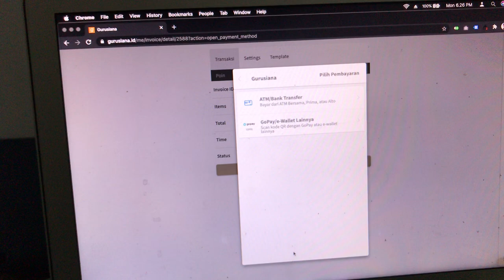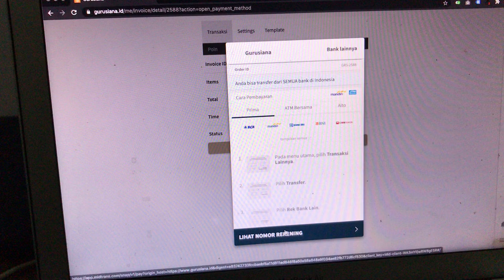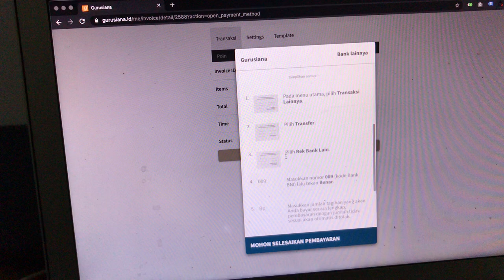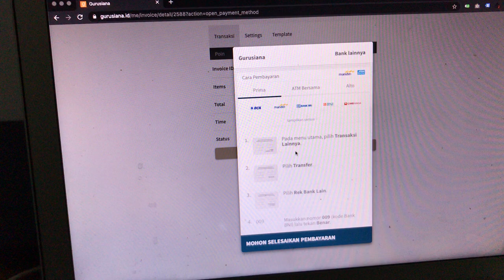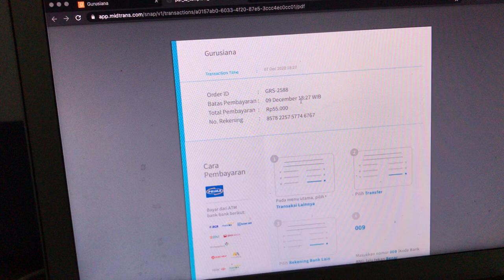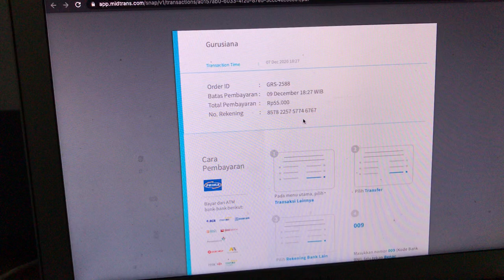Panduan Perpanjangan Akun Premium Gurusiana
Untuk mendapatkan pelayanan terbaik Blog Gurusiana, penulis bisa menggunakan akun premium. Info layanan ini bisa dibuka di

Di bawah ini video panduan perpanjangan akun Gurusiana Premium.